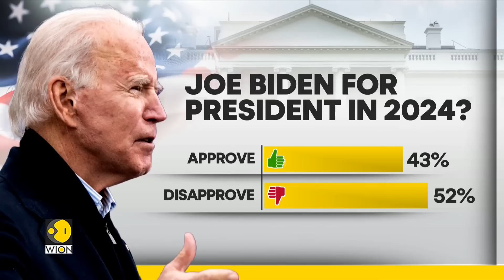US: Will Joe Biden win the 2024 Presidential polls? | WION Pulse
Will the current president of the united states, run for the 2024 presidential polls? And if so, can he make it to the white house for a second term?